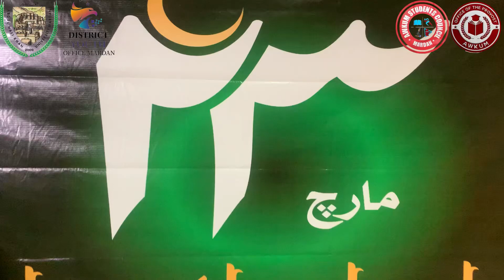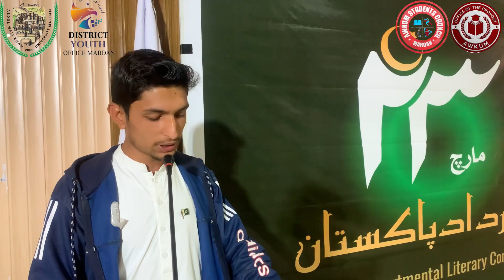3rd Interdepartmental Literary competition